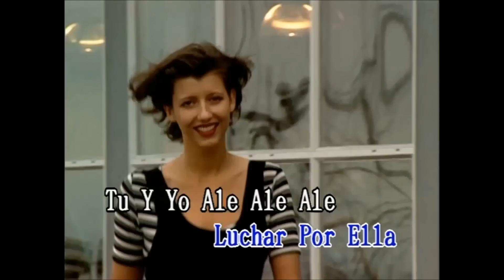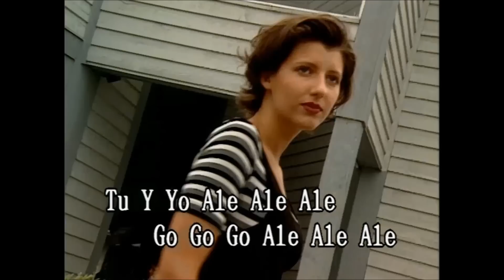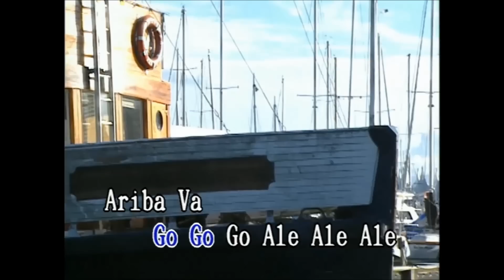La Copa De La Vida (Karaoke) - Ricky Martin